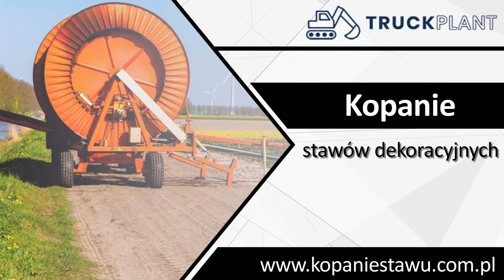Kopanie stawu Somonino Truck Plant Marek Lewna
Truck Plant z siedzibą w Somonimie zajmuje się kopaniem oraz konserwacją stawów. Działa w branży od 2011 roku. Właścicielem jest Marek Lewna.

Firma oferuje wykonywanie wykopów pod stawy przeciwpożarowe, stawy do podlewania upraw, a także pod oczka wodne. Zajmuje się także przerabianiem i modernizacją zbiorników wodnych. W zakres prac konserwacyjnych wchodzi czyszczenie, odnawianie i pogłębianie stawów.